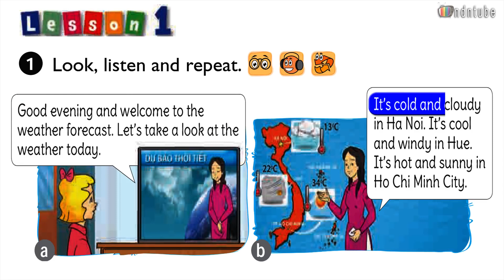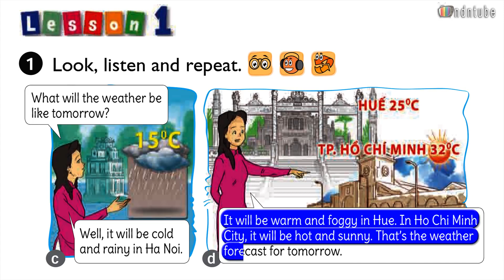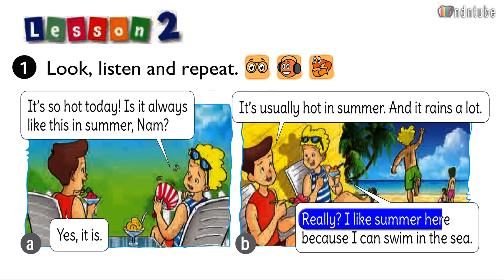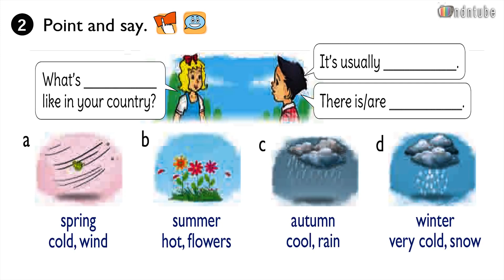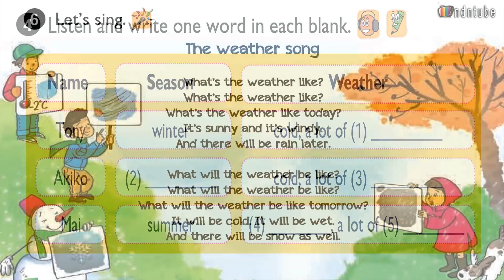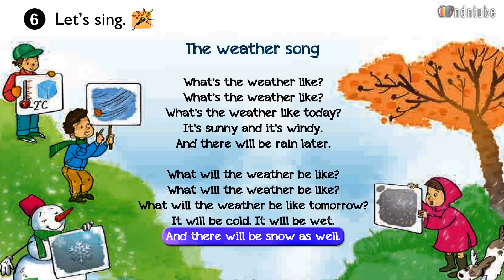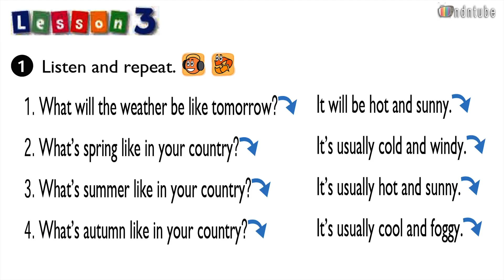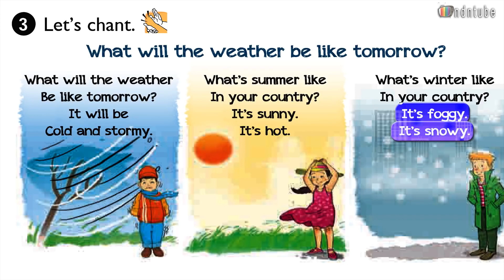Tiếng Anh Lớp 5 Unit 18 What will the weather be like tomorrow